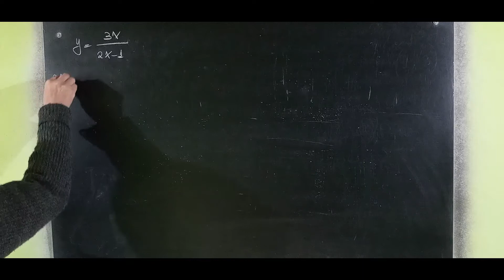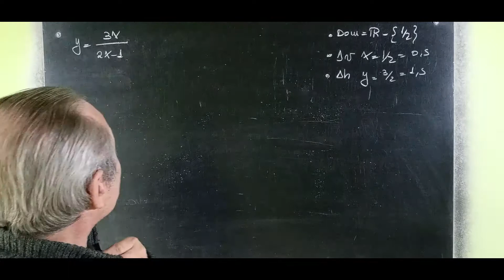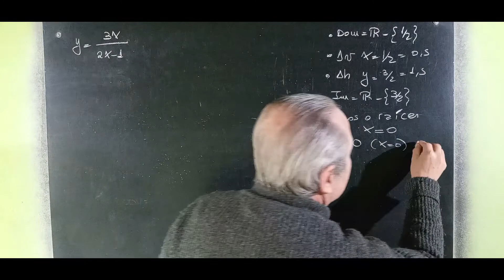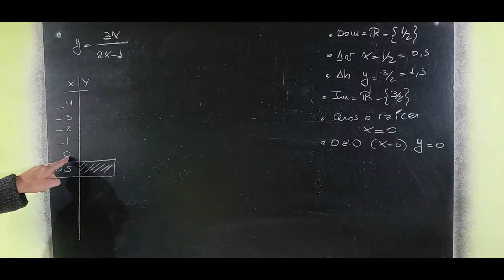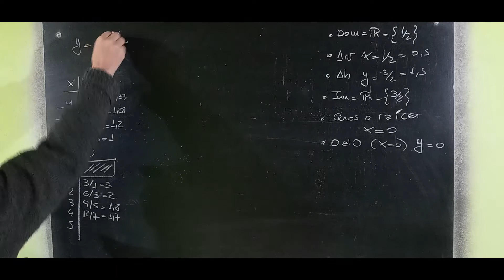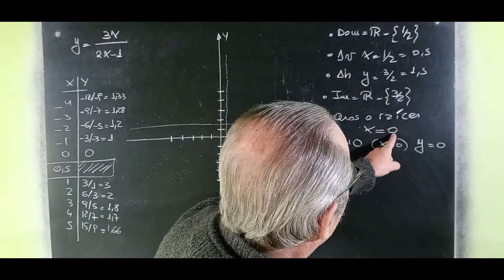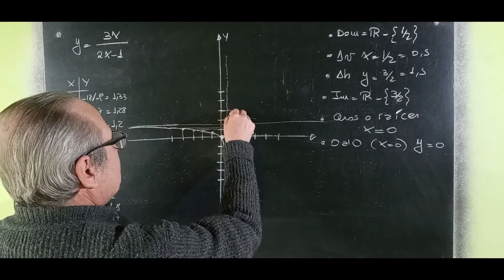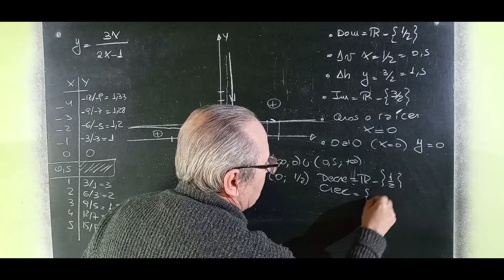Función Racional Elementos Gráfica y Análisis